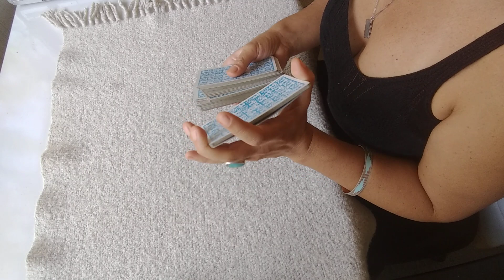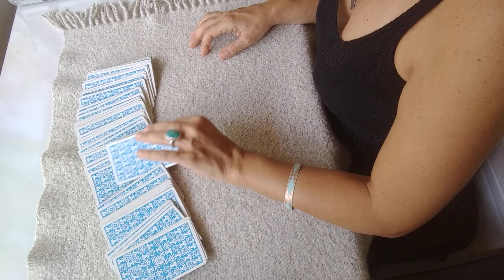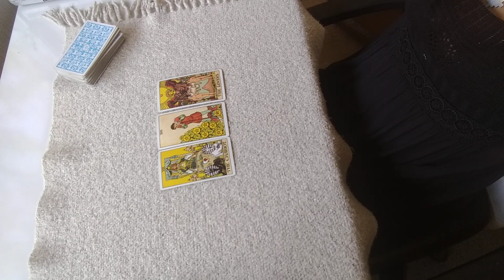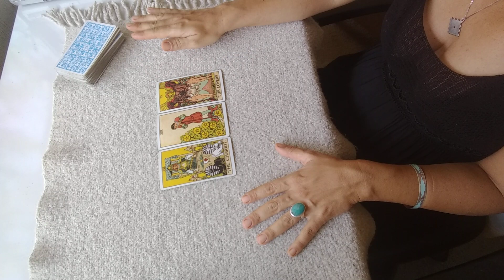Él volvió a aparecer de repente, ¿qué siente, que piensa y qué hará al respecto?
El hombre por el que pregunta mi consultante la habla dejado sin respuesta por bastante tiempo, y de pronto volvió a contactar con ella.

Aquí vemos lectura bien sorprendente. ¿Qué piensas tú?

- PROFUNDIZA TUS LECTURAS INCORPORANDO LAS CARTAS INVERTIDAS CON NUESTRO CURSO AVANZADO DE TAROT: